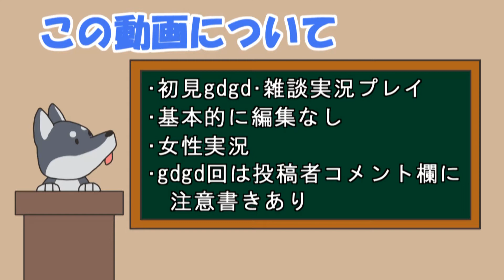【女性実況】#20 スポアGAをマイペースに実況プレイ【SPORE GA】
今回は久々にクリーチャーを作成してみましたー！